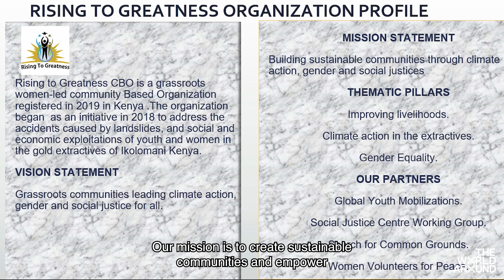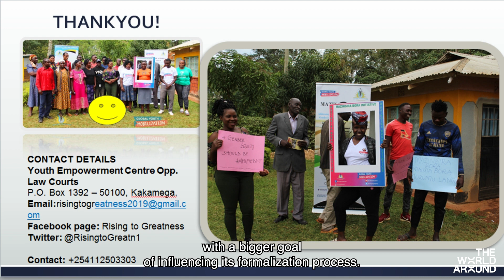Young Climate Prize - Shariffa Amolo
Faced with dire unemployment during the Covid-19 pandemic, young people from Shariffa Amolo Anguria’s village in Kenya turned to gold- mining jobs, which led to mercury and cyanide exposure and mass deforestation in the area. As part of the Young Climate Prize, Shariffa attended The World Around´s Design Academy, a series of workshops designed to support the process of the cohort. She was also supported by artist Joan Nango, and Daphne Lundi from Blackspace Collective.